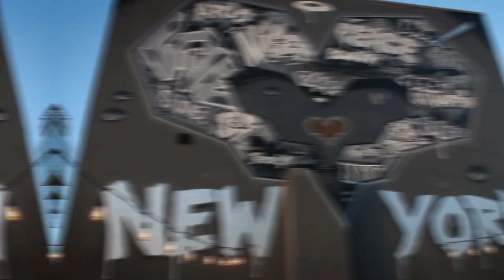Horizen Rooftop Party - New York City, USA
The Horizen team's recent rooftop party in New York City was a blast! We spent some time interviewing some of our community members and partners who attended the event to learn more about what Horizen meant to them.

Thank you all for joining us at this event to celebrate the latest milestones with our project.